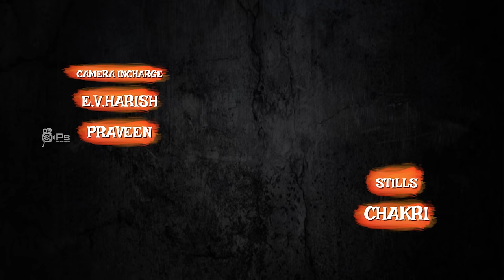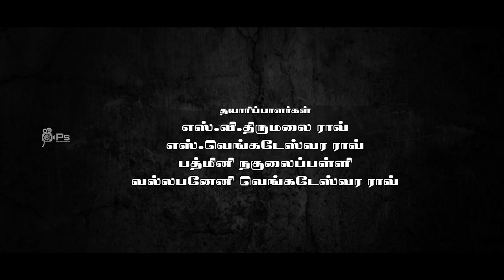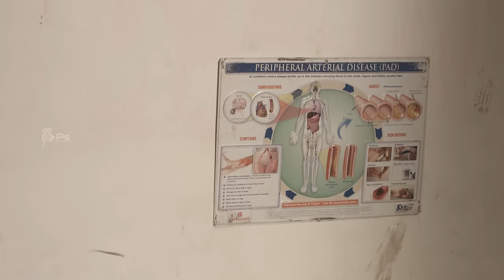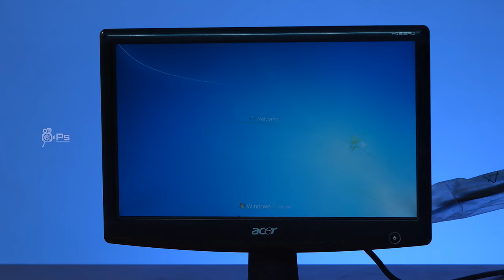Bhavanthi 108 Movie || Tamil Dubbed Movie || Superhit Suspense Thriller Horror Movie || 4K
Watch Movie  - Bhavanthi
Cast - Anjay, Aslesha, Shirisha, Meghana, Srikanth
Director - Thota Krishna